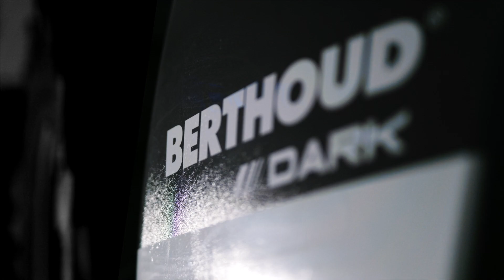Les 12 travaux d'Héraclès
BERTHOUD présente son nouveau porté avec cuve-avant, HERACLES.
Rendez-vous au SIMA 2022 pour rencontrer en chair et en os ce nouveau dieu français de la Protection des Cultures.